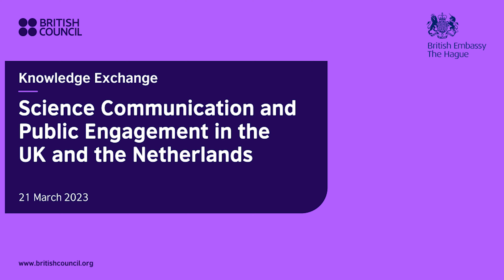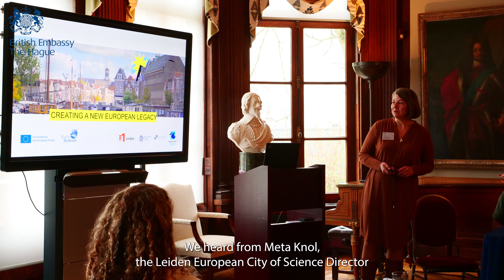The Science Communication Roundtable, 21 March 2023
On 21 March 2023, British Embassy The Hague together with British Council and the Science & Innovation Network hosted The Science Communication roundtable with opening words by Deputy Ambassador Lucy Ferguson who explained that,

“The Netherlands and the United Kingdom have a long history of shared partnership in science. And today’s discussion fits into the continued conversations that we can have as North Sea neighbours, which will strengthen our cooperation on science and build our communities.”

The event was moderated by Cassandra Hugill, Head of Public Engagement and Equity, Diversity and Inclusion at UCL, and included two inspiring presentations by meta knol, Director of Leiden European City of Science 2022, and Dr Deborah McNeill, Director of Glasgow Science Festival.

Directors Knol and McNeill shared behind-the-scenes information about the creation of their festivals, and explained how science festivals can help inspire communities to get excited about science. Following the presentations, the attendees were able to join discussion groups that focused on evaluation practice, mobilising researchers, training & recognition, sustaining practices, and senior support.

This roundtable event was the first of a series of knowledge exchanges that aim to facilitate the sharing of best practices on UK Science & Innovation priorities and strengths, while advancing the UK’s ambition to be a leader in science globally.

This follows Prime Minister Rishi Sunak's plan announced two weeks ago which aims to cement the UK's place as a leader in science globally, supported by investment in research and development reaching £20 billion a year by the end of the parliament (2.4% of GDP). The UK government continues to support international collaboration in science and R&D in all scenarios.